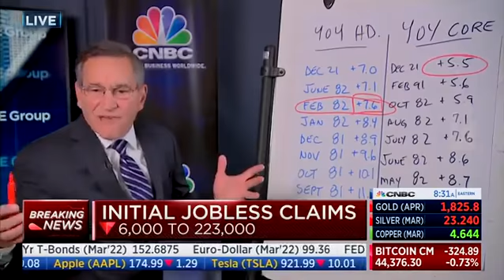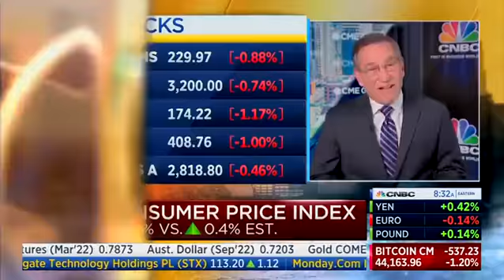CNBC: Inflation is up 7.5%, the highest since 1982